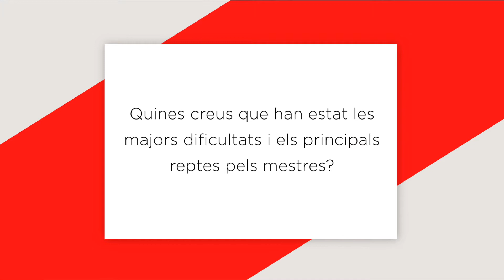Com ha de ser l'educació - 2